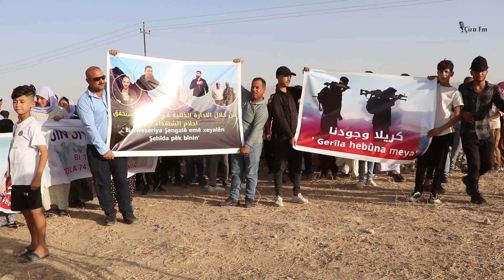Li Şengalê meş Em gerîla û şervanên ‘Korîdora Mirovî’ li Êzidiyan vekirin, ji bîr nakin